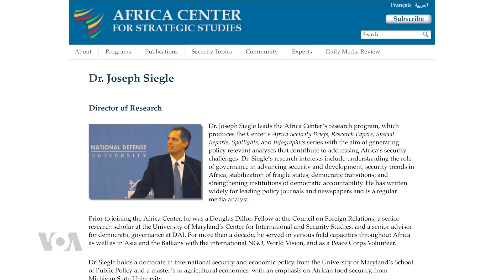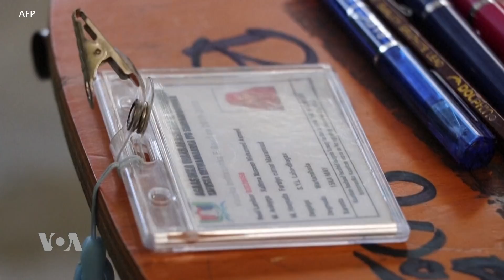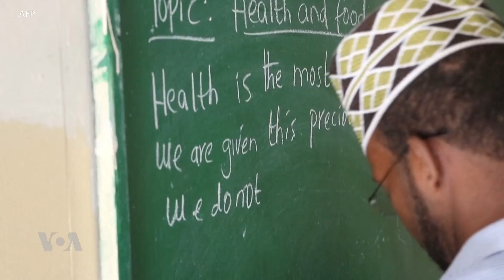Qubanaha VOA, FEB 23, 2022